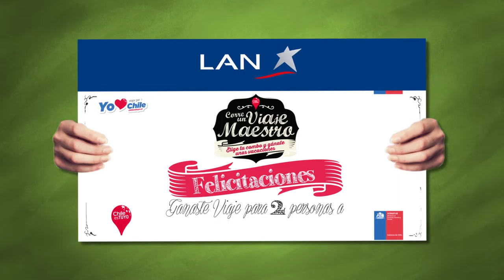Convocatoria Viaje Maestro de Chile es TUYO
Convocatoria Santiago, Antofagasta y Concepción de la activación "Viaje Maestro" de Chile es TUYO